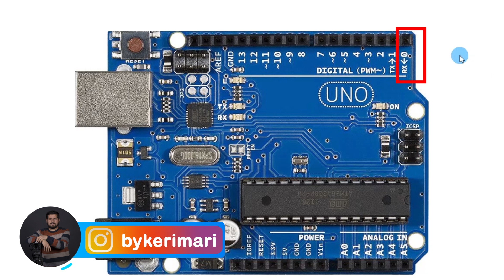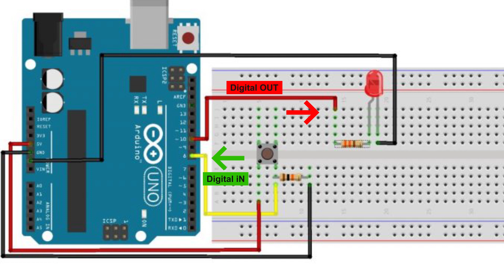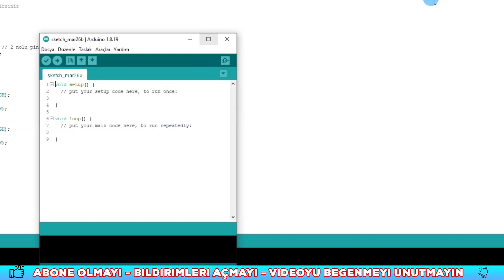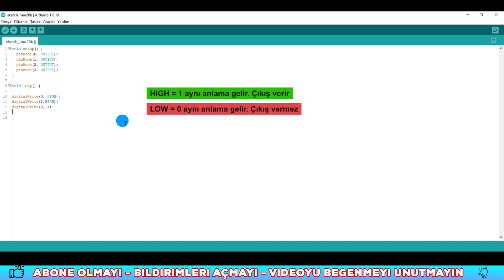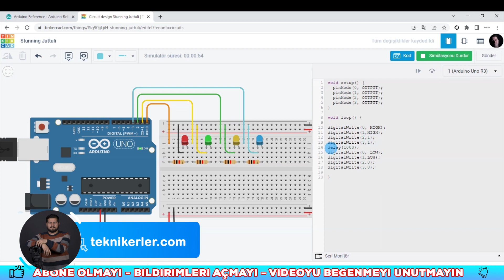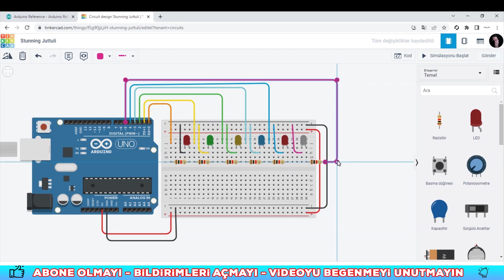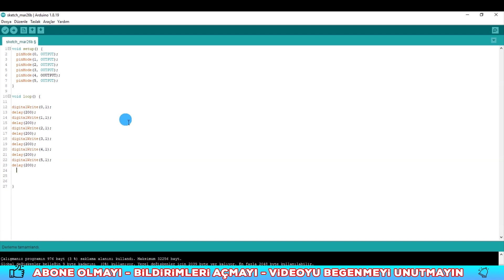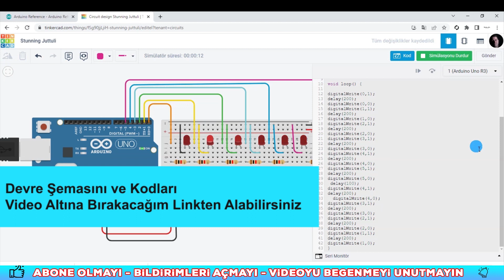Arduino pinlerini dijital çıkış kullanma, Arduino kara şimşek, Arduino projeleri - Ders 7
Arduinonun dijital pinlerini tanıyoruz. Dijital pinleri kullanarak karaşimşek devresi oluşturuyoruz.
Arduino uno r3 üzerindeki dijital pinlerin nasıl kullanılabileceği, bu pinlerin dijital olarak nasıl sürüleceği, bu pinlere bağlantı yaparken nelere dikkat etmeliyiz, dijitalwrite komutu nasıl kullanılır, yürüyen ışık devresi üzerinde kodların nasıl olması gerekir. INPUT ve OUTPUT komutları nasıl tanımlanır gibi detayların yer aldığı videomu izleyebilirsiniz.

Dersimizde kullandığımız malzemeler:
1 Adet Arduino uno r3
1 Adet Breadboard
6 Adet Kırmızı Led
6 Adet 330R -(1K direnç)
Bağlantı kabloları.

Ayrıca;

İyi Seyirler.